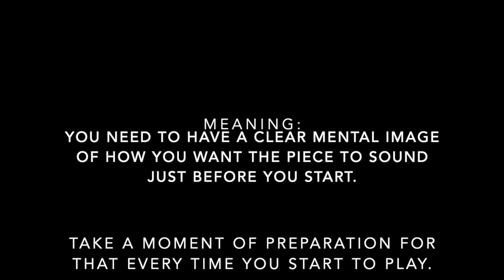Before you start to play a piece. Make a mental "image" of how it should sound.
Mental preparation before playing a piece is essential and not difficult. It means you should know how you want the piece to sound. Especially the start.